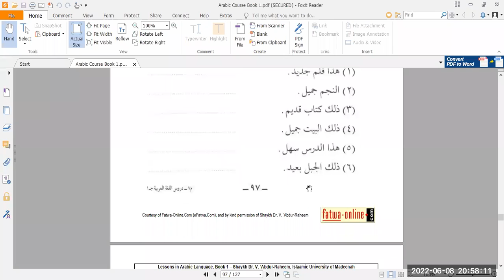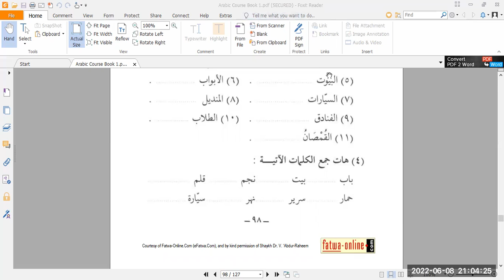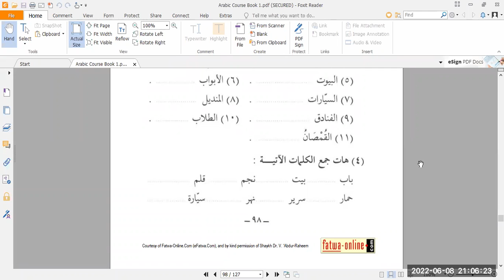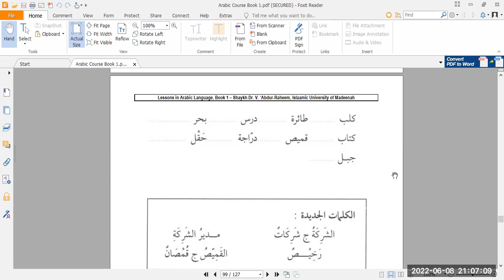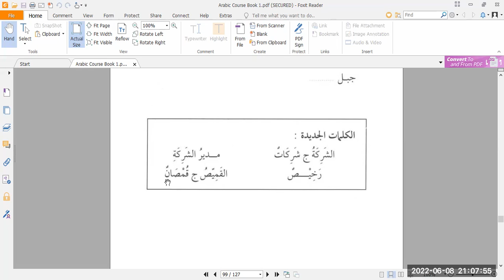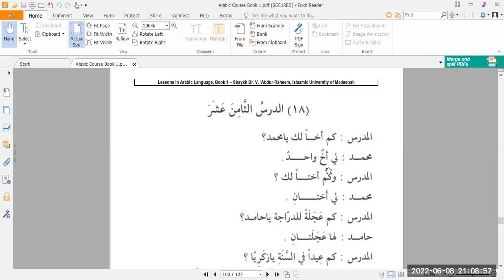Arabic Class #54 End of Lesson 17 - 8th June 2022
End of lesson 17 from book 1.